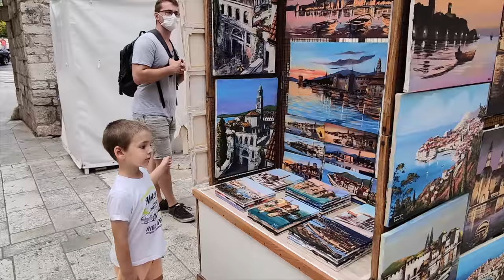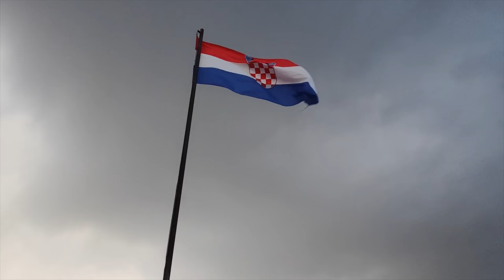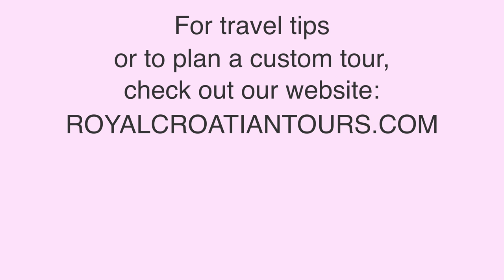Boating excursion & island hopping to BRAC & HVAR + visiting stunning TROGIR in CROATIA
We hopped in the car and drove down to Trogir to make the best of the beautiful weather! Without having much of a plan, we ended up island hopping to islands Brac and Hvar and spent the day enjoying the Adriatic in the best way!

Exploring the city of Trogir was our next stop, a beautiful, UNESCO-protected island-city, and eventually got caught in the rain, so we packed it up and headed to the ferry to stay in Hvar for a few days.